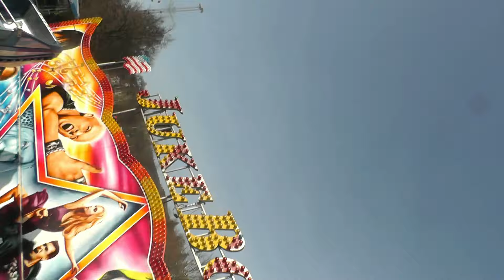Matějská pouť 2016 - ATRAKCE JUKEBOX ZA JÍZDY / ATTRACTION JUKEBOX ON-RIDE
Atrakce Jukebox (známá pod názvem Destroyer) za jízdy na Matějské pouti 2016. Natáčeno v sobotu 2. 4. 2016. Jedna jízda pro osobu 80 Kč (80 CZK). Provozovatel Straube.
Matějská pouť 2016 v areálu holešovického Výstaviště v Praze se koná od 20. února do 17. dubna 2016. Těšit se můžete na nové atrakce i na osvědčené které už dobře znáte.